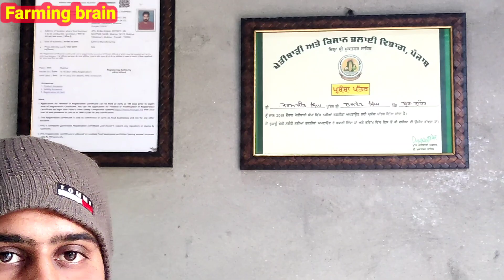ਮੁਕਤਸਰ ਵਾਲੇ ਬਣਾਉਂਦਿਆਂ ਹੁਣ ਬਦਾਮਾਂ ਦਾ ਗੁੜ 30ਸਾਲ ਦਾ ਤਜਰਬਾ ਗੁੜ ਜ਼ਿਆਦਾ ਵਧੀਆ ਕਿਵੇਂ ਬਣਦਾ ਹੈRiwayati jaggery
Riwayati jaggery store
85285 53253 Karamjeet singh Brar
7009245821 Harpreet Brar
30 ਸਾਲ ਤੋਂ ਉੱਪਰ ਗੰਨੇ ਦੀ ਫ਼ਸਲ  ਦਾ ਤਜਰਬਾ  ਕਰਨ ਤੋਂ ਬਾਅਦ ਸ਼ੁਰੂ ਕੀਤਾ ਘੁਲਾੜੇ  ਦਾ ਕੰਮ

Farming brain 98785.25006